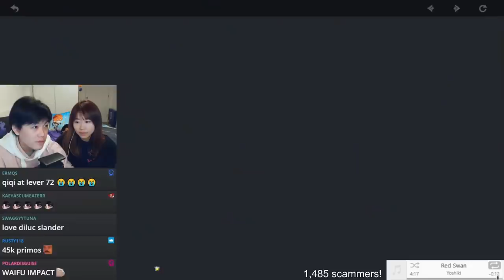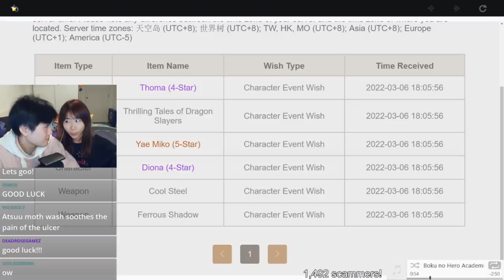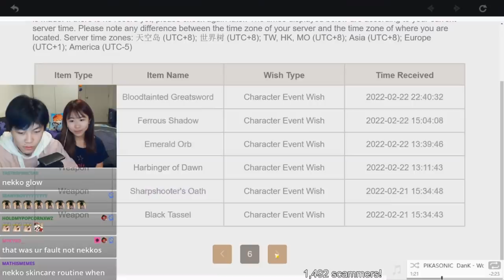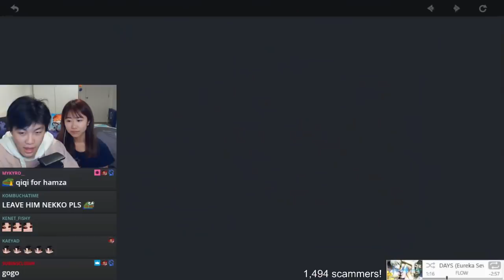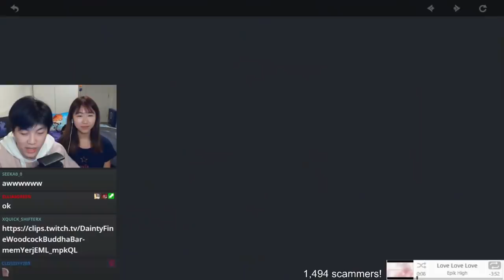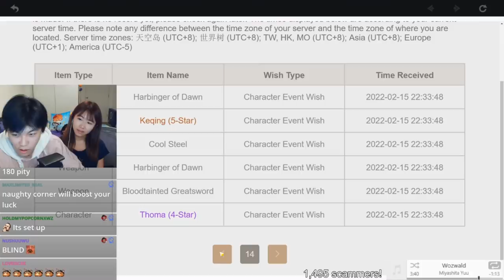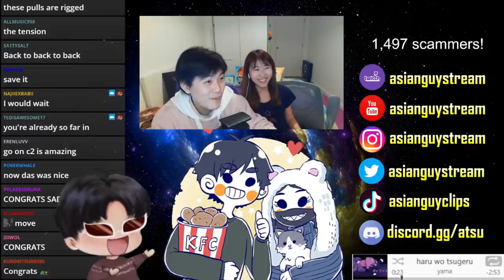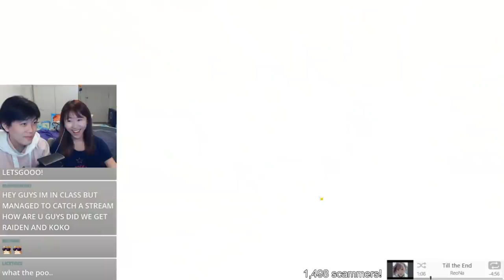I CAN'T BELIEVE THESE RAIDEN & KOKOMI SUMMONS